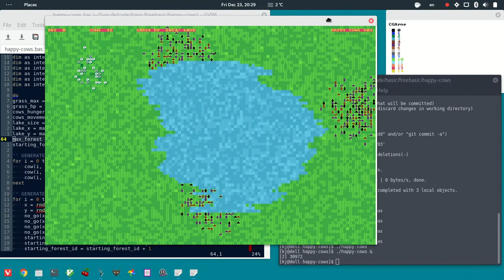Happy Cows - V03 - Terrain Generation Preview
Simple game about making cows happy. True ASCII + CGArne palette. FreeBASIC. Edit

Procedural terrain generator preview

- lake
- forest groups
- ships are eating grass grass
- grass re-grow
- completely eaten grass do not re-grow